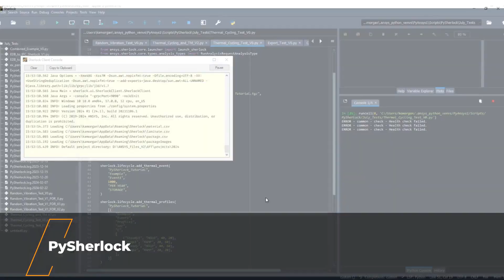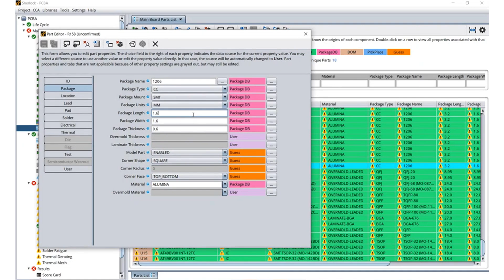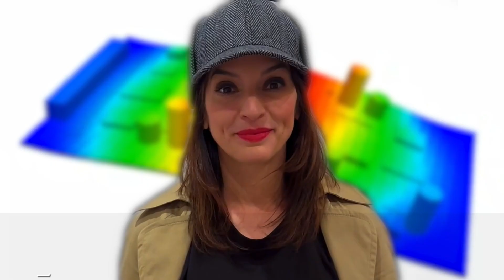Ansys 2024 R1: What's New in Ansys Sherlock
Ansys Sherlock 2024 R1 is now available. In this video, our simulation detective Lisa Rosso dives into the exciting new features of Ansys Sherlock 2024 R1. If you're passionate about ensuring the reliability of your electronics, you're in the right place. We're breaking down everything from the introduction of PySherlock, enhancements in Sherlock Workbench integration, to Sherlock's expanded availability on Linux, and the massive growth of the Sherlock part library. Whether you're a seasoned pro or new to the world of electronic reliability, these updates are designed to streamline your workflow, enhance integration with other technologies, and ultimately save you time.

00:00 Introduction to Ansys Sherlock 2024 R1
00:34 Introduction of PySherlock
00:57 Sherlock Workbench Integration Enhancement
01:29 Sherlock's Availability on Linux
01:43 Expansion of the Sherlock Part Library
02:15 Wrap-up and Invitation for Next Update

From automating Sherlock's capabilities with Python-based APIs to simplifying system-level reliability predictions and choosing the best operating system for your needs, this update has something for everyone.

Plus, with over 1 million part numbers now defined in the Sherlock part library, you'll spend less time verifying part properties and more time solving the most complex thermal, electrical, and mechanical reliability cases.

Your journey to mastering the art of electronic reliability begins here!